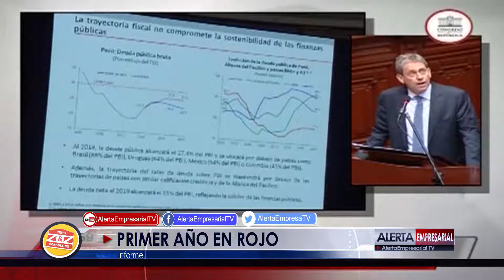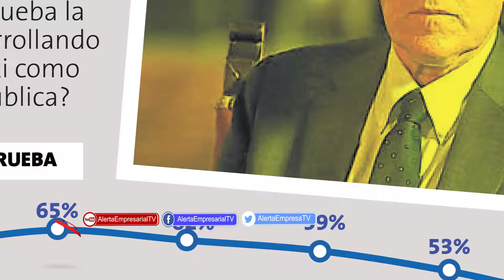PRIMER AÑO EN ROJO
Informe sobre el primer año de gestión del Gobierno de PPK y su gabinete Ministerial véalo aquí